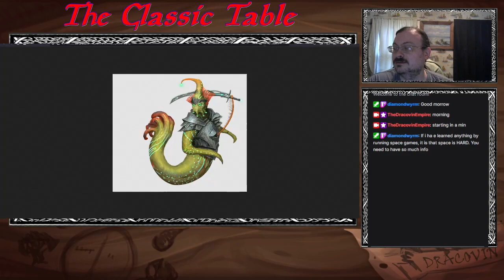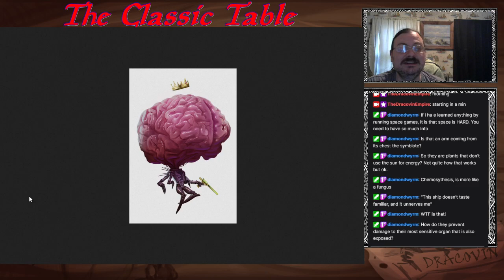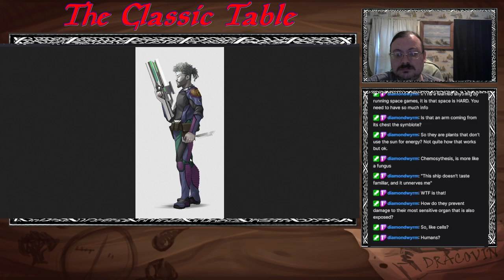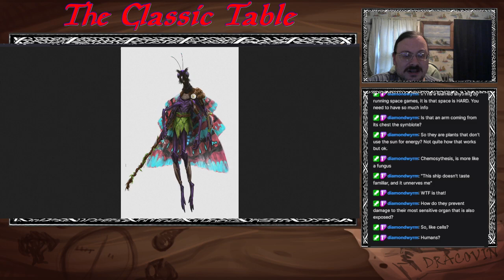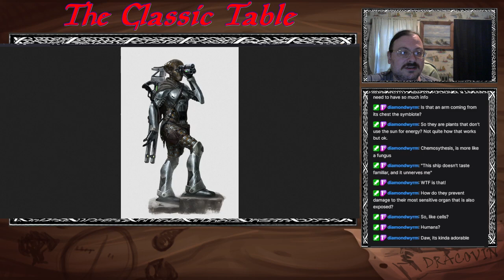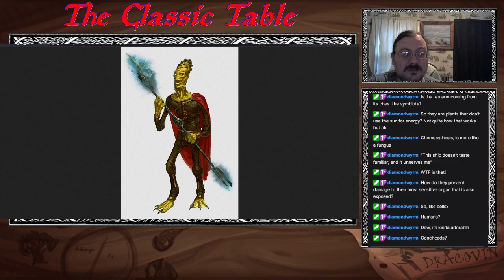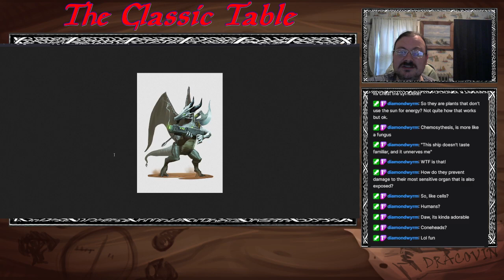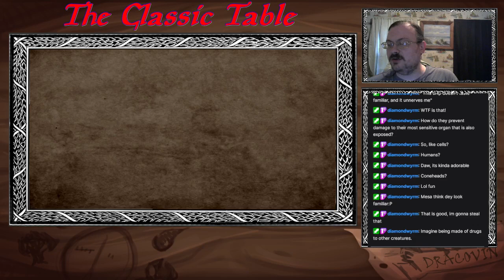Starfinder: Playable Species Guide Part 2 (From Cephalume To Drow)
Welcome to my series of Streams/Videos where I go into depth on tabletop topics. Here I dive into Starfinder, a game set in the distant future of the Pathfinder universe. Join me today as we continue to dive into the many species of creatures you can play in your space games.

Starfinder is a owned and published by Paizo publishing

Timestamps:
0:00 - Intro
2:00 - Cephalume
13:13 - Contemplative
23:45 - Copaxi
27:49 - Damai
34:00 - Dessamar Imago
38:31 - Dessamar Instar
40:40 - Dirindi
45:45 - Draelik
49:45 - Dragonkin
56:34 - Dromada
1:02:49 - Drow
1:06:04 - Discussion and Outro